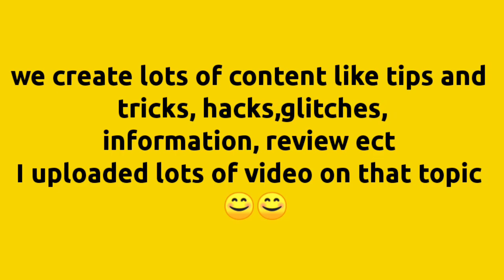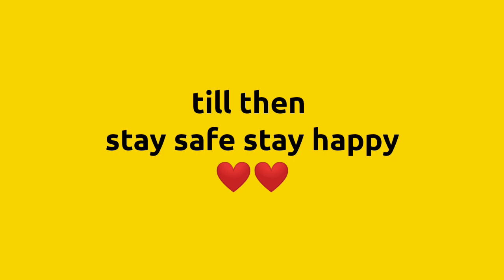FRAG PRO SHOOTER: FULL DETAILED INFORMATION ABOUT SOMBRERO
You get all kind of gameplay over her

In this video am giving information about game this infromation was helpful for beginners or pros. In this video I'm going to give you some hidden information about our new character sombrero and I explain all the future about sombrero in this video and I also tell how to play sombrero very effectively

If any one won't any think or any suggestions plzz put on comment thank you

songs:-
1) mortal
2) ark
3) linked